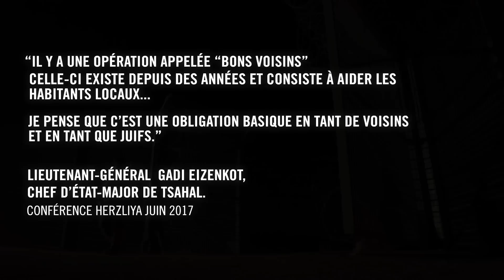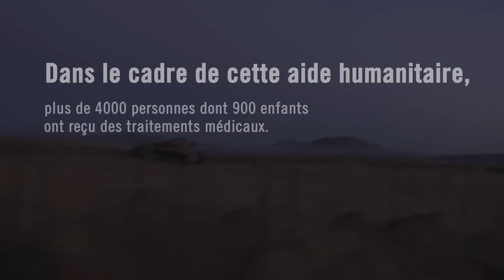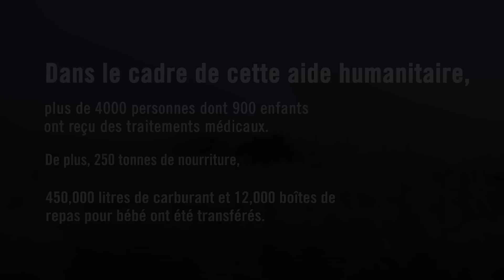Tsahal aide ses voisins syriens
Ces 4 dernières années, nous avons aidé nos voisins syriens dans le besoin. Regardez et partagez cette histoire.

Pour en savoir plus au sujet de l’Opération “Bon Voisin”, cliquez sur le lien suivant :